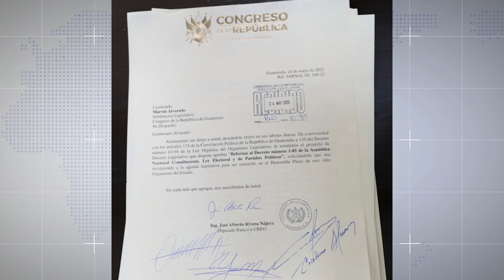Proponen reforma a Ley Electoral para identificar a candidatos a diputados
La Bancada CREO presentó una nueva propuesta de ley que busca reformar la ley electoral y de partidos políticos, que está enfocada principalmente en colocar en las papeletas electorales el rostro, nombre y apellido de los candidatos a Diputados.